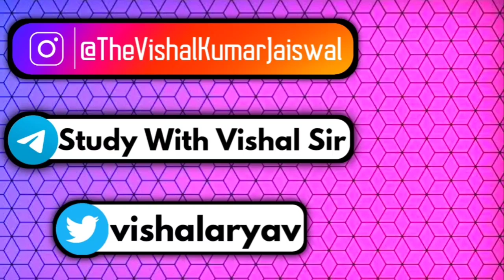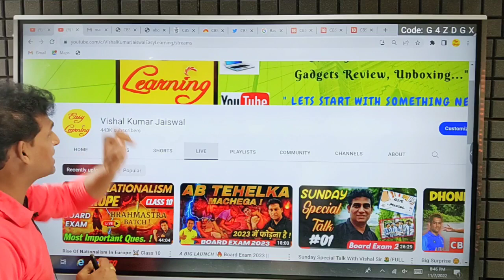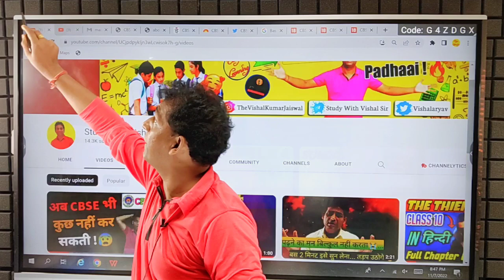CBSE Latest News | जल्दी करें - Cbse ने दिया आखरी मौका !😰 | Class 10/12🚨 | CBSE Board Exam 2022-23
CBSE Latest News - Board Exam Dummy Admit Card जारी 🔥| Class 10/12 | CBSE Board Exam 2022-23 | BSEB